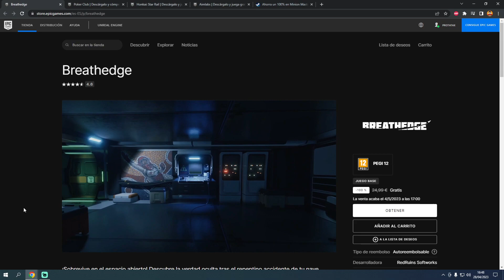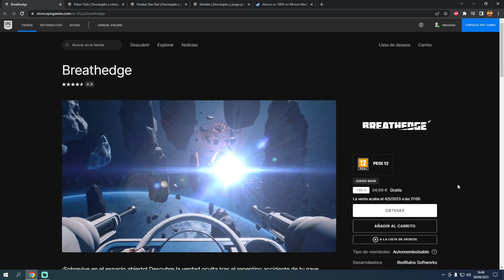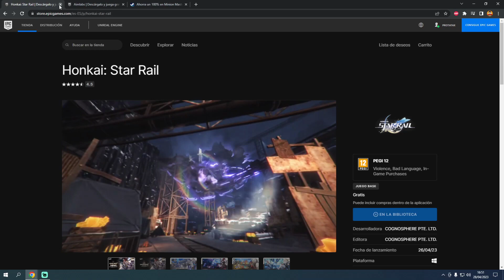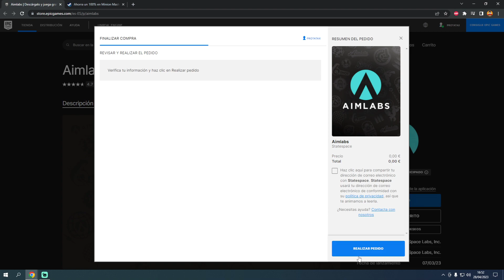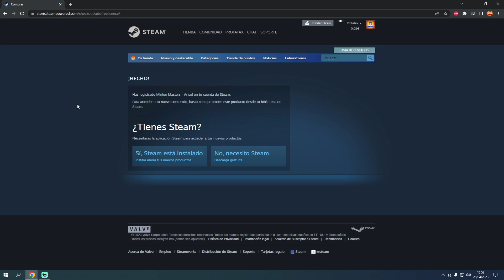ORIGINAL Y GRATIS | ESTÁN REGALANDO 4 JUEGOS EN EPIC GAMES Y DLC DE MINIONS MASTERS EN STEAM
Hola gente, volvemos a la sección Original y Gratis, con unas ofertas de la plataforma de Steam y Epic Games, en esta ocasión nos regalan cuatro juegos y un DLC, espero que lo disfrutéis amigos.